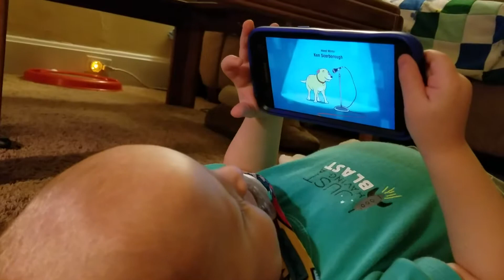Kids Show Giggles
Ethan watching Martha Speaks on PBS Kids. Something about it cracks him up! 11/27/17